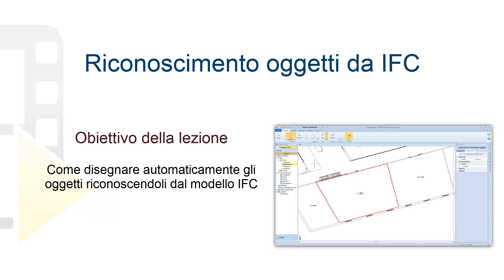Tutorial ExiTus - Riconoscimento oggetti da IFC - ACCA software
come disegnare automaticamente gli oggetti riconoscendoli dal modello IFC
Se vuoi, scarica il software utilizzato nel video: